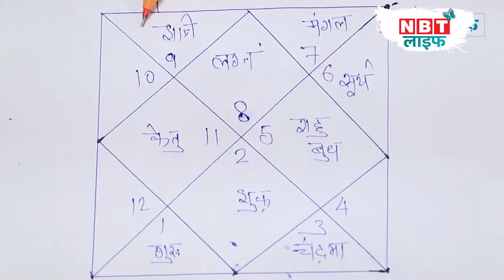Jyotish Upay: अपनी बातों को कहने में होती है घबराहट तो करें ज्योतिष के ये आसान उपाय | NBT Life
आज हम आपको जानकारी देंगे कुंडली में मौजूद वाणी दोष के बारे में और साथ बताएंगे कुछ ऐसे उपाय जिससे सामाजिक स्तर, करियर हर क्षेत्र में आपको सुखद परिणाम अपनी वाणी के जरिये मिल सकते हैं।